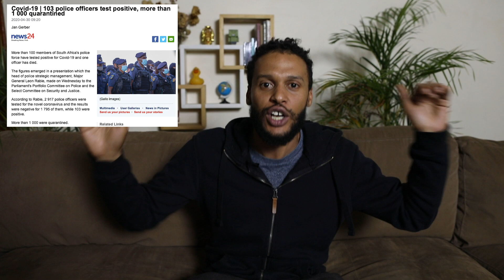Tokenut ep2.3 - Army and Police Lockdown Brutality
We look at the force used by police and military in South Africa to impose the strictest lockdown in the world.